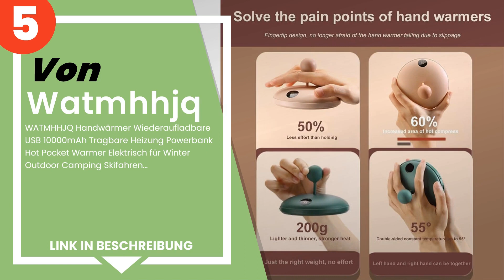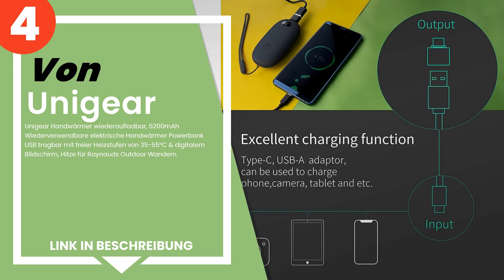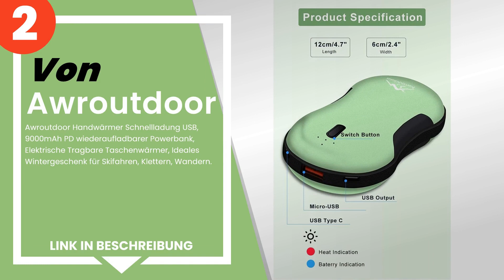Die 5 besten wiederaufladbaren Handwärmer mit Powerbank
✋ Hier ist die 5 besten wiederaufladbaren handwärmer mit powerbank, auf dem Markt verfügbar .

 5) WATMHHJQ Handwärmer Wiederaufladbare USB 10000mAh Tragbare H...

 4) Unigear Handwärmer wiederaufladbar, 5200mAh Wiederverwendbar...

 3) VOONEEN Handwärmer PowerBank, 2 in 1 Elektrisch Handwärmer 9...

 2) Awroutdoor Handwärmer Schnellladung USB, 9000mAh PD wiederau...

 1) OCOOPA 10000mAh Handwärmer, Wiederaufladbar Elektrische Trag...

Zeitstempel (Timestamps)

00:00 - Einführung
00:08 - 5) WATMHHJQ Handwärmer Wiederaufladbare USB 10000mAh Tragbare H...
00:40 - 4) Unigear Handwärmer wiederaufladbar, 5200mAh Wiederverwendbar...
01:21 - 3) VOONEEN Handwärmer PowerBank, 2 in 1 Elektrisch Handwärmer 9...
01:54 - 2) Awroutdoor Handwärmer Schnellladung USB, 9000mAh PD wiederau...
02:34 - 1) OCOOPA 10000mAh Handwärmer, Wiederaufladbar Elektrische Trag...